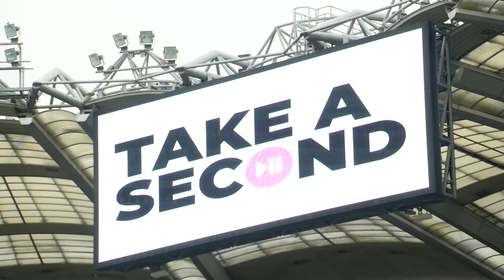Take a Second